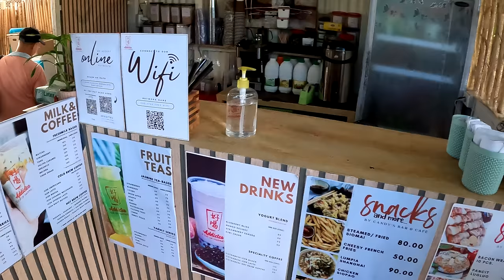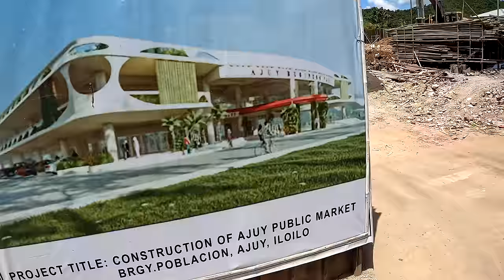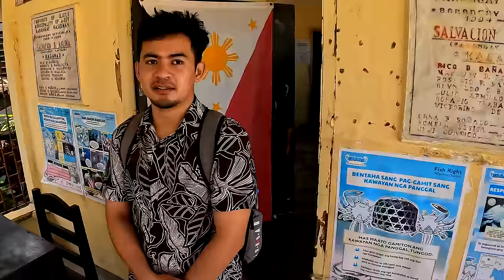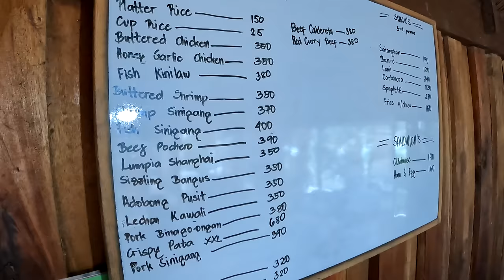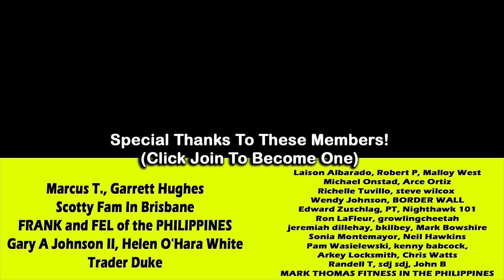The Prettiest People Are In This Province Town! Philippines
Welcome to "That Philippines Life" – The Prettiest People Are In This Province Town! Philippines Ajuy Iloilo Philippines, things take a bunch of twist and turns and I was worried it wasn't going to be a great vlog, but wow things really turned around in Ajuy where the people are so pretty! Cant believe how many pretty Filipinas I saw in this amazing province town in Iloilo.